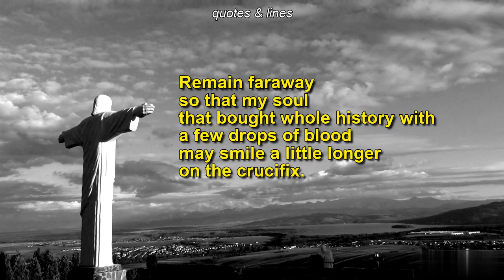HARAPRASAD DAS | JESUS CHRIST | POEM BY HARAPRASAD DAS | Memorable Poem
JESUS CHRIST by HARAPRASAD DAS | JESUS CHRIST POEM | HARAPRASAD DAS | JESUS CHRIST | Memorable Poem |

Links to Haraprasad Das's books (ODIA EDITIONS ONLY):

We dream of bringing people's attention back to books and literature again. We want to make them aware that in literature there are gems which they can enjoy. So we may claim that we are helping the world of literature and books publishing industry and writers in this small way. With every poetry video, we post the Amazon link- if it's available.